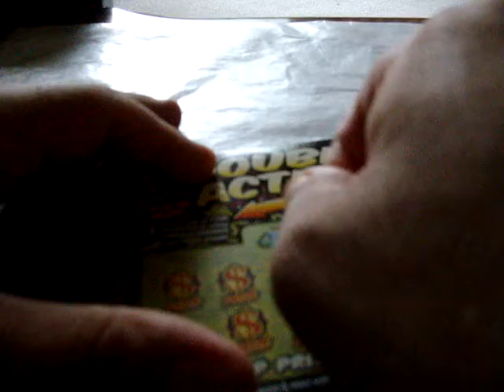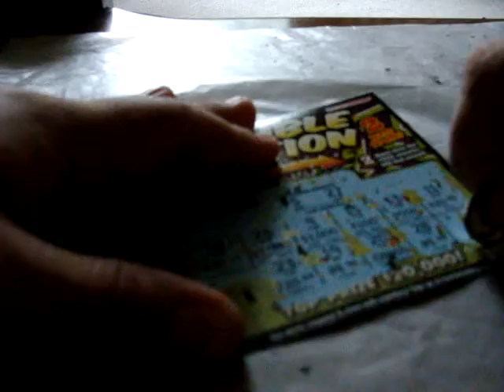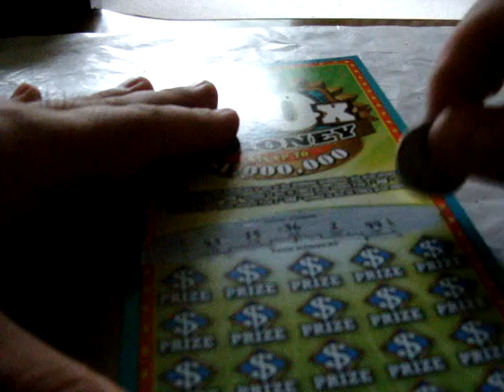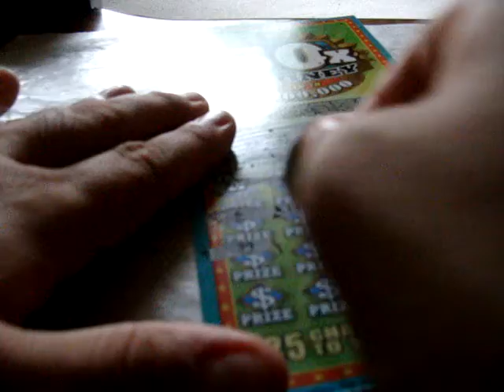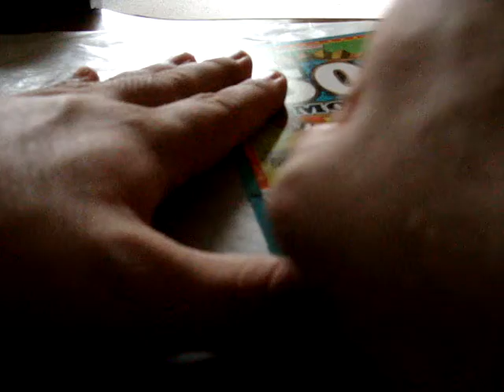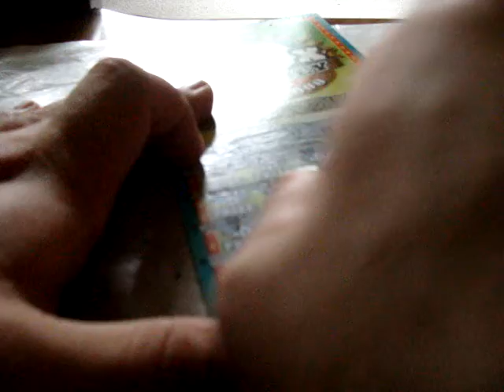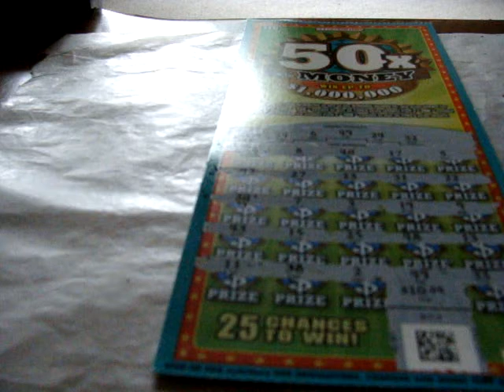The Scratcher Show-Episode 119 hoosier lottery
Only one more episode before another "Epic Showcase". Today I again scratch three more tickets-all Hoosier Lottery this time. The last two are the $10 ticket "50X The Money" (one of my favorites).